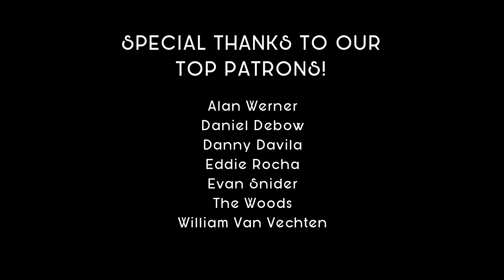All I Wanna Do | Sheryl Crow | funk cover ft. Jacob Luttrell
Musicians
Lead vocal/keys: Jacob Luttrell
Keys/Tambourine: Jack Conte
Guitar: Ryan Lerman
Guitar: Joshua Gooch
Drums: Tamir Barzilay
Bass: Hagar Ben-Ari

Recording Engineer: Caleb Parker
Mixing/Mastering: Caleb Parker
Cinematography/Editing: Daniel Sunshine